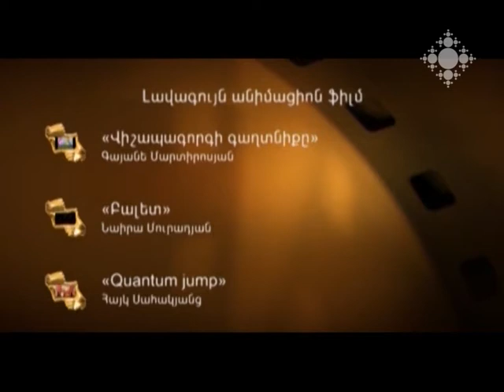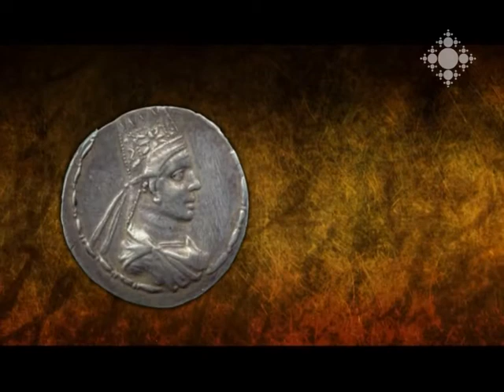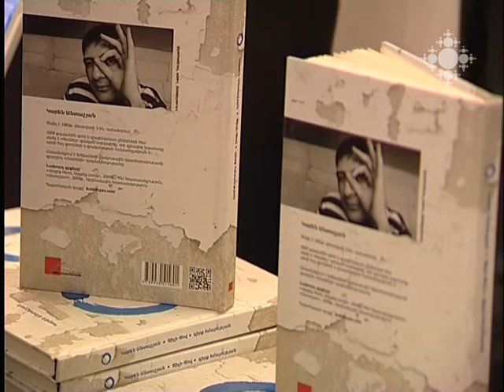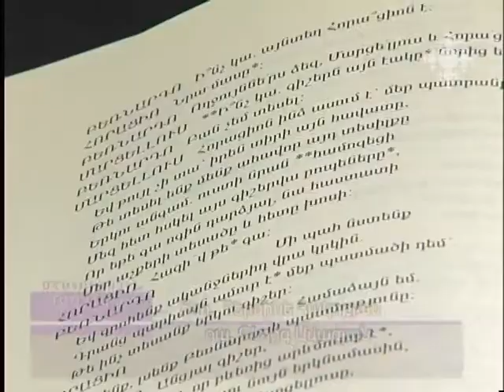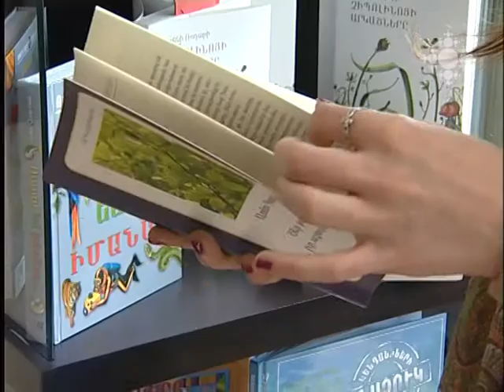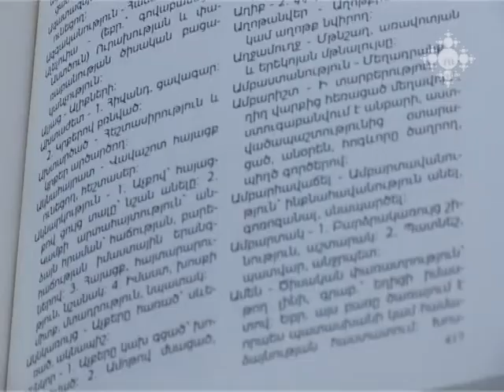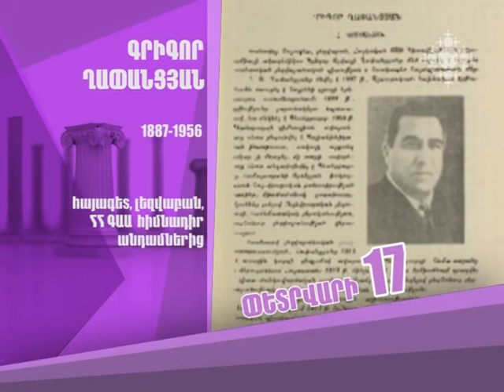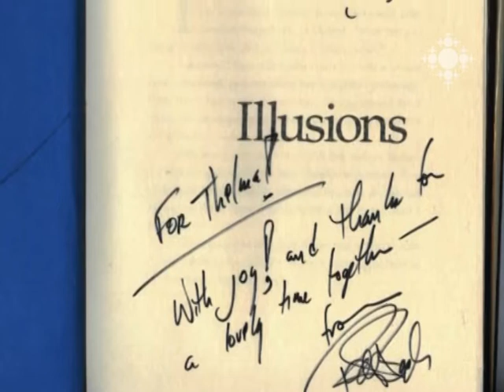Մշակութային ազդագիր 17.02.2014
Ազգային կինոյի «Հայակ» մրցանակաբաշխությունն այս տարի նվիրված է Սերգեյ Փառաջանովի 90-ամյակին: Ազգային կինոյի զարգացման հիմնադրամը «Հայակ-2014»-ին մանակցելու հայտերն ընդունելու է մինչև մարտի 10-ը:
Երիտասարդների և սիրո բարեխոս Սուրբ Սարգսի տոնն այս տարի փետրվարի 15-ին էր: Տոնական միջոցառումների շարքում Գեղագիտության ազգային կենտրոնում և Նկարիչների միությունում ցուցահանդեսներ բացվեցին:
«Մոսկվա» կ/թ-ում փետրվարի 14-ին տեղի ունեցավ «Արտավազդ Բ. պատիվդ՝ կյանքից վեր» ֆիլմի պրեմիերան:
Լույս է տեսել բանաստեղծ Կարեն Անտաշյանի «Ծիլի-ծով. գիրք հմայության» բանաստեղծությունների ժողովածուն:
Հոբելյարներ
Մշակութային խճանկար

This year, "Hayak" National Film Awards is dedicated to the 90th anniversary of Sergei Parajanov. National Film Development Foundation will accept applications for "Hayak 2014" before March 10.
The Feast of Saint Sarkis, the Patron of Love and Youth, was celebrated on February 15 this year. Among other celebratory events, exhibitions were launched at the National Center of Aesthetics and Artists' Union.
On February 14, the premiere of the film "Artavazd II: the Honor of Yours beyond Life" was held in Moscow Cinema.
Collection of poems "Tsili-Sea: the book of Spell" by the poet Karen Antashyan was published.
New Books in bookstores
Jubilees
Cultural mosaic